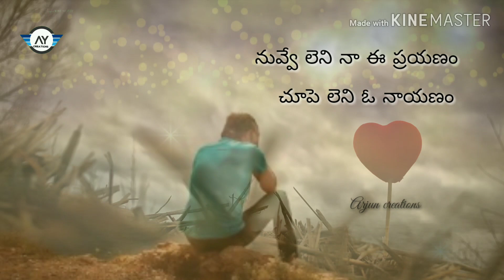Lovesadsong Love sad WhatsApp status